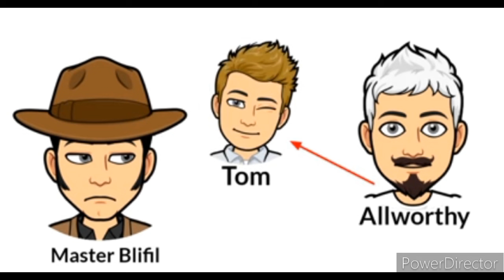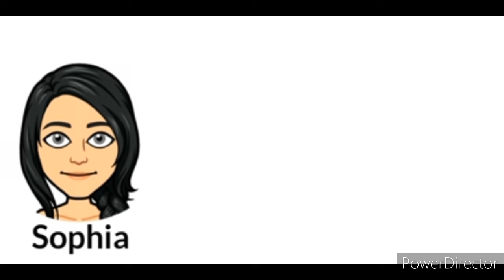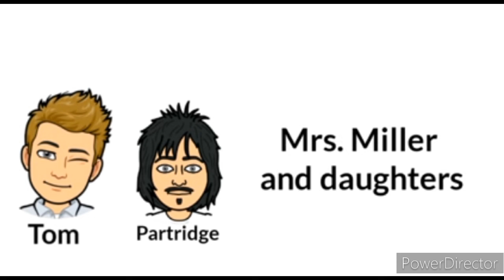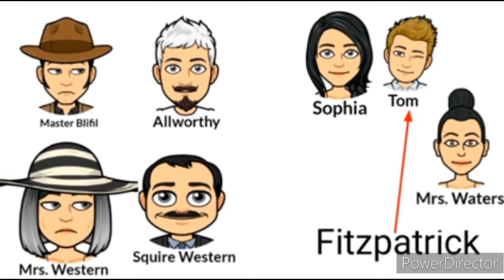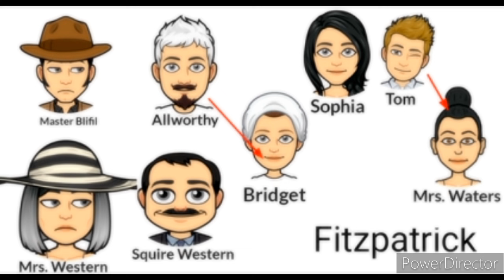Tom jones part 2 in kannada |Henry Fielding |summary in kannada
Part 1